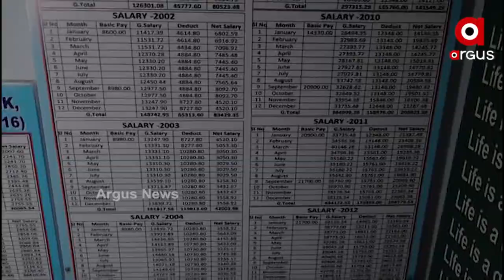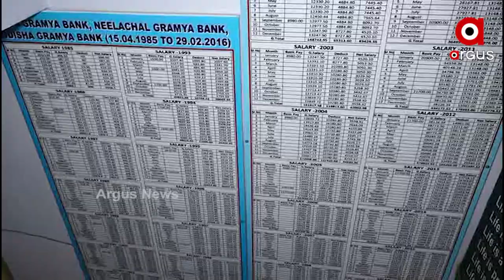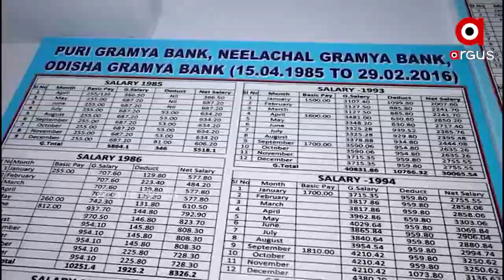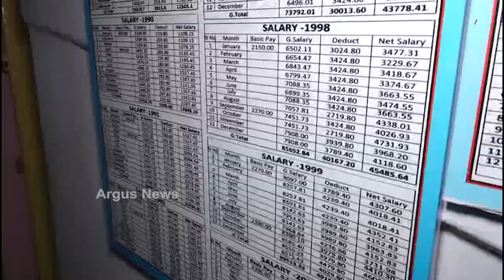ପୁରୀର ଜଣେ ବହୁବିଧ ପ୍ରତିଭାର ଅଧିକାରୀ ହେଉଛନ୍ତି ନାରାୟଣ ସିହ୍ନା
ଜଣେ ଅବସରପ୍ରାପ୍ତ  ବ୍ୟାଙ୍କ କର୍ମଚାରୀ ହୋଇ ମଧ୍ୟ ବିଭିନ୍ନ କ୍ଷେତ୍ରରେ ନିଜ ସାଧନା ଜାରୀ ରଖିଛନ୍ତି। ବ୍ୟାଙ୍କିଙ୍ଗ କ୍ଷେତ୍ରରେ କାର୍ଯ୍ୟ କରିଥିବାରୁ ଡ଼କୁମେଣ୍ଟେସନ କାର୍ଯ୍ୟକୁ ନିଜ ବ୍ୟକ୍ତିଗତ ଜୀବନରେ ପ୍ରତିଫଳନ କରିଛନ୍ତି